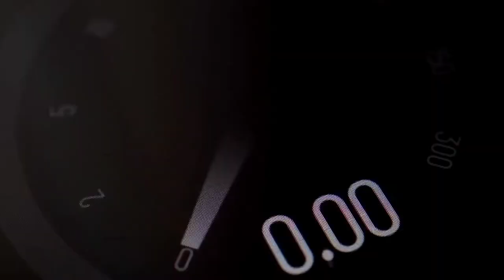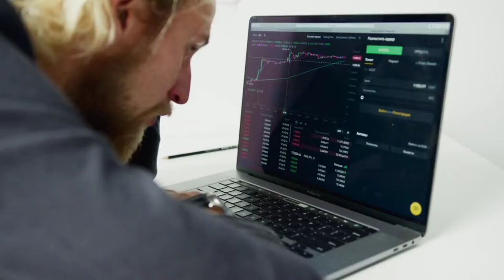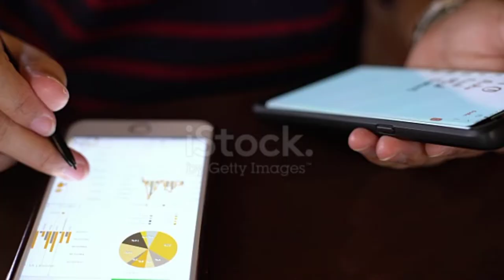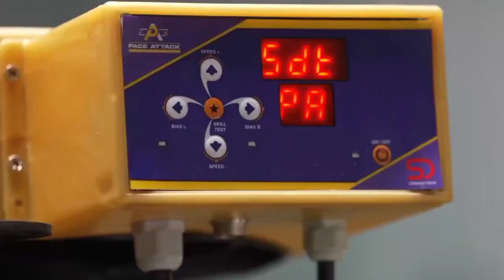Top 10 Technology in IPL 2022 !!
we will talk about technology used in cricket IPL in 2022. it has hotspot Hawkeye, ultra edge, spidercam and much more ! There is 360 degree field of view camera in ipl india 2022. Let's find out what's coming new in this ipl 2022 ??